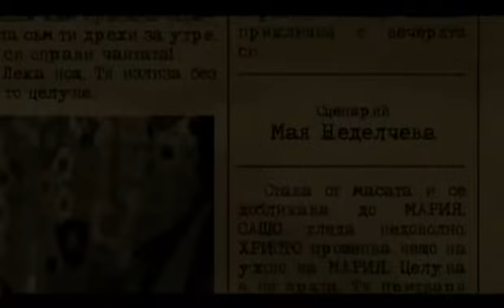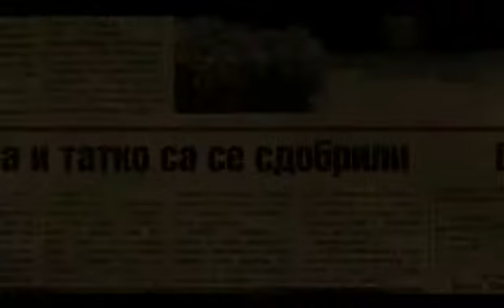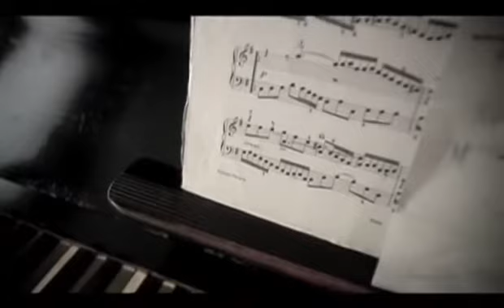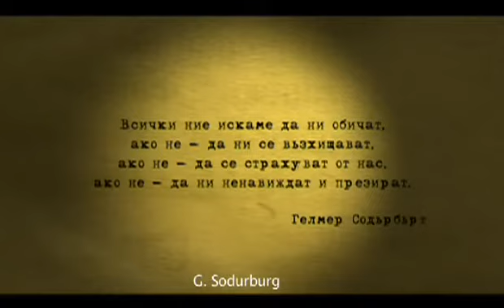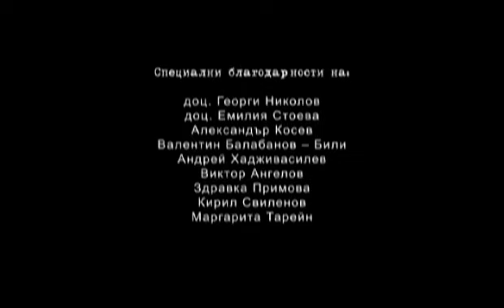"Игра на топчета" - реж. Димитър Димитров /2008 година, 30 минути/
"Игра на топчета" - късометражен филм,
режисьор Димитър Димитров
сценарий Мая Неделчева
оператор Борис Славков
монтаж Йосиф Кокончев